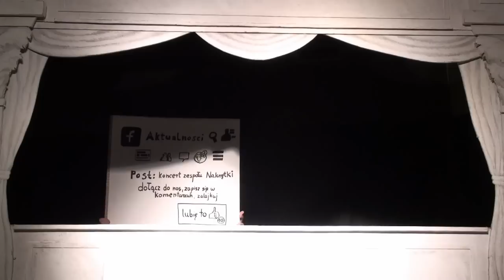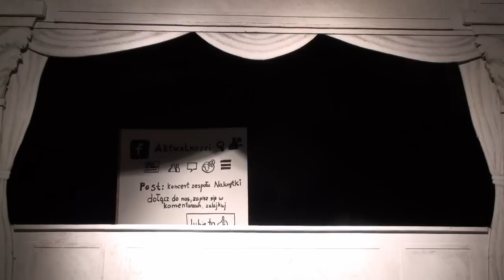Stowarzyszenie JESTEM - spektakl "8 wspaniałych" (29.09.2014)